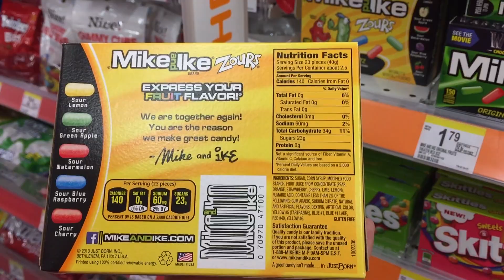Mike and Like candies Zours (real fruit juice)